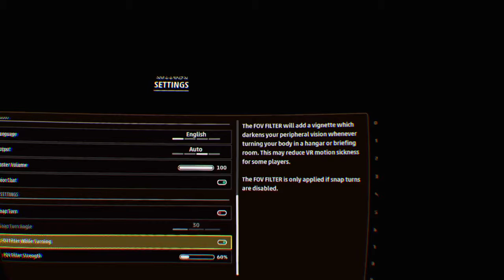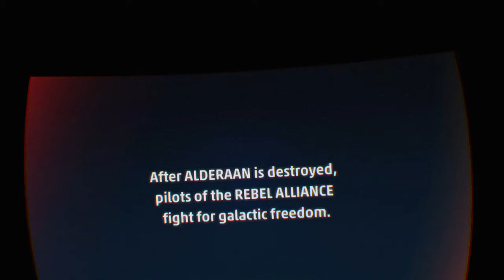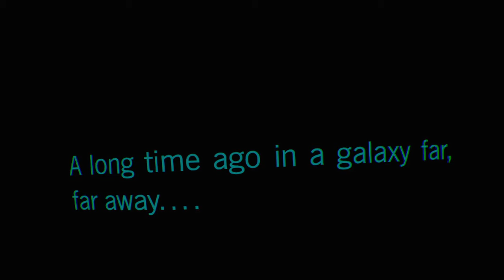STAR WARS™: Squadrons First 15 minutes of gameplay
STAR WARS: Squadrons First 15 minutes of gameplay